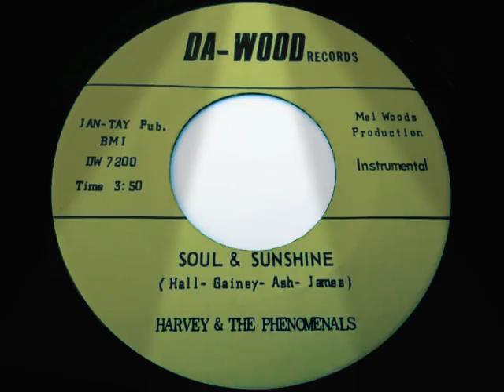HARVEY AND THE PHENOMENALS.SOUL AND SUNSHINE